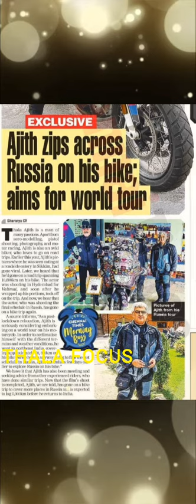தல அஜித் அற்புதமான உலக பயணத் திட்டம் காரணம் !?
தல அஜித் குமாரின் அடுத்த கட்ட திட்டம் குறித்த தகவல் வெளியானது. பைக் ரைடிங்கில் மிகவும் ஆர்வமுள்ள தல அஜித் குமார் ரஷ்யாவிலிருந்து இந்தியா திரும்புவதற்குள் உலகின் பல இடங்களை 5000 கிலோமீட்டர்கள் நீண்ட பயணம் செய்ய உள்ளதாக தற்போது தகவல்கள் வெளிவந்துள்ளன. இதுதொடர்பான தல அஜித்குமாரின் புகைப்படங்கள் தற்போது சமூக வலைதளங்களில் வைரலாகி வருகின்றன

After wrapping the Valimaishoot he has gone on a bike trip in Russia

As a passionate bike racer, he has plans to register 5,000kms with his bike around the world before returning to India.